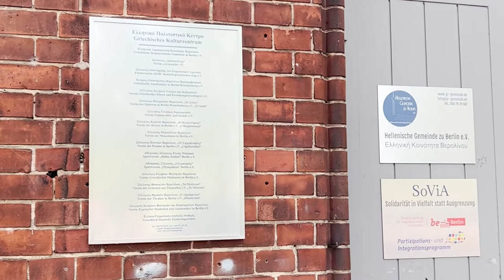Franziska Brychcy: Statt Verkauf. Griechisches Kulturzentrum in Steglitz erhalten!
Verdrängung ist längst auch in Steglitz real. Unsere dortige Abgeordnete Franziska Brychcy setzt sich unter anderem für den Erhalt des griechisches Kulturzentrums in der Mittelstr. ein, das durch Verkauf bedroht ist. Ein Ankauf durch das Land ist die Lösung. "Daneben braucht es dringend  Milieuschutz hier, um Verdrängung wirksam zu begegnen."